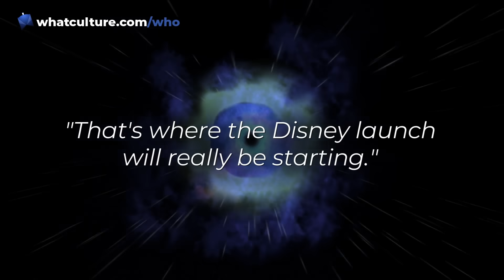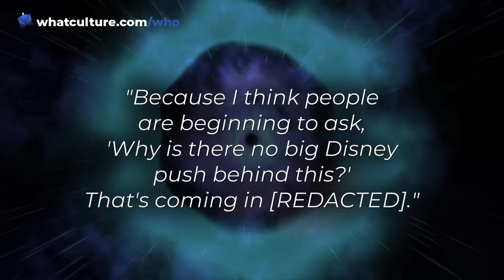Doctor Who Confirms Disney Era RESET - "Season 1" Coming 2024!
Is the Disney era of Doctor Who going to be more of a clean slate than we thought? Here's Ellie breaking down a fascinating tidbit from the newest issue of SFX Magazine!